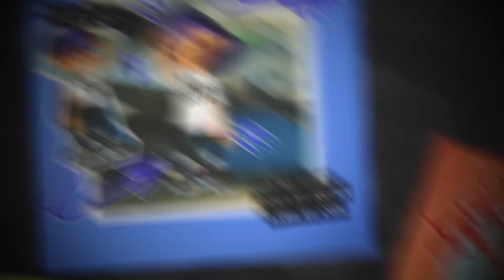SPLATOON 3 DRIZZLE SEASON REACTION! GOLD DYNAMO IS REAL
GOLD DYNAMO IS HERE, IT JUST TOOK A WHOLE YEARS LETS GOOOOOOO, also I know I counted wrong at the end